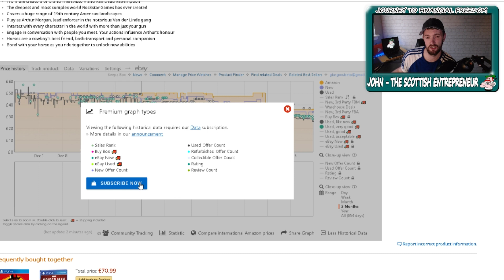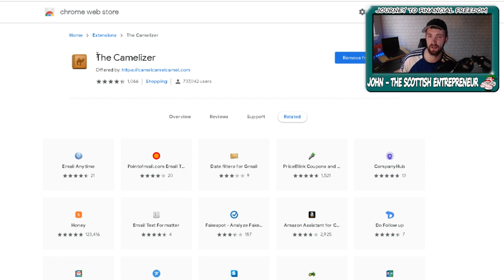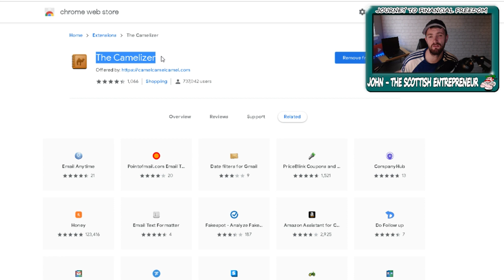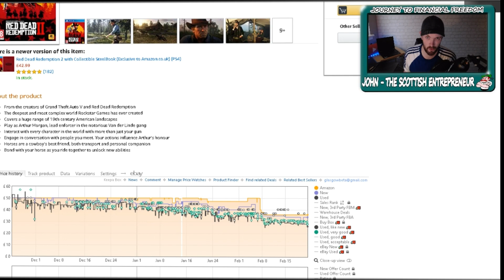Keepa Is Not Showing Sales Rank Or Bsr History - Keepa Alternative (2019)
What Happened To Keepa ? Well as of today keepa has now decided to charge for the bsr history research tool and will be charged at a monthly fee of 15 euros. Keep a was always a fundamental tool for fba sellers to do product research and now it is a paid for premium tool. there are however "some" alternatives although the truth is none compare to the free version that keepa provided.

Jungle Scout (Number one Seller Tools)
Keepa (Amazon Price/Bsr Tracker Plug In)
Ds Quick View (Bsr Quick View)